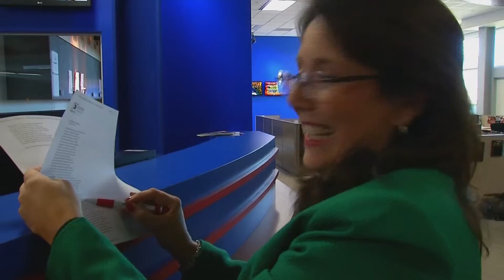Extra: 'Twas The Night Before Christmas 2015-12-24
TV station employees citing the Poem Twas the Night Before Christmas along with the bloopers at the end. An annual tradition.  Credit: Sam Garforth Photojournalist